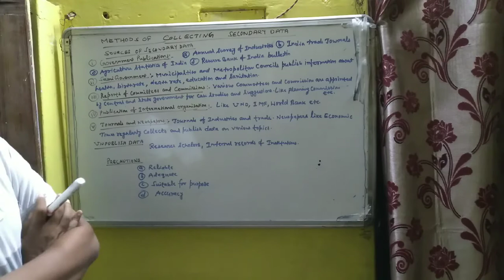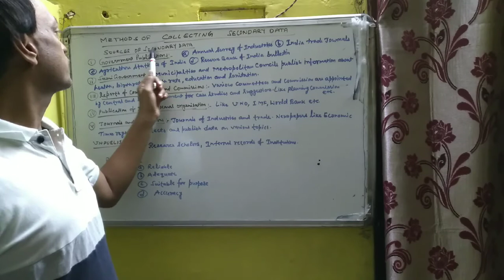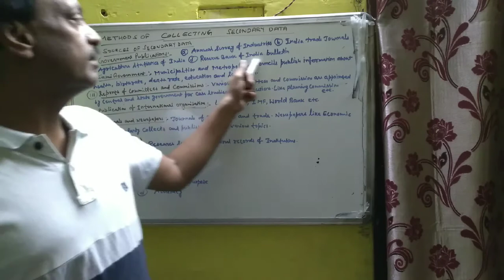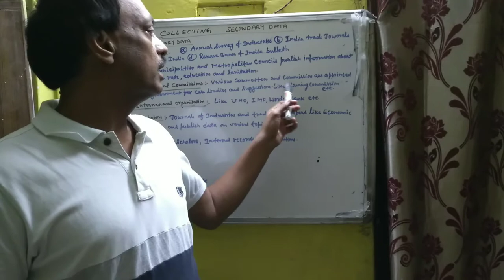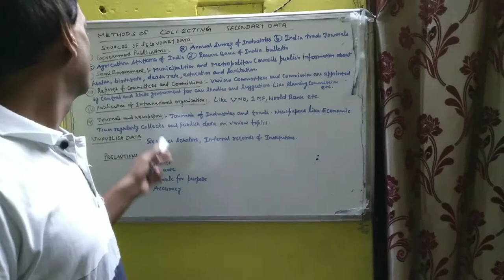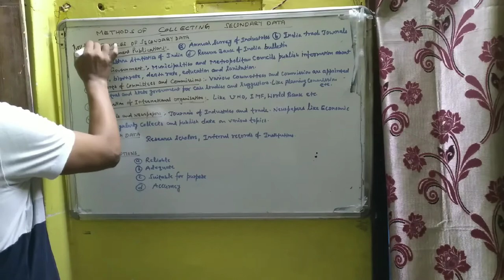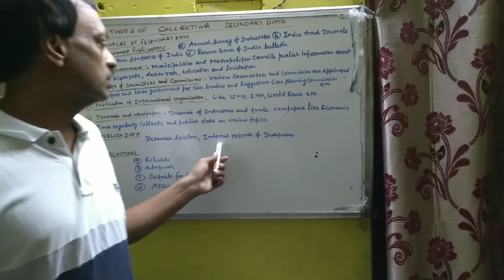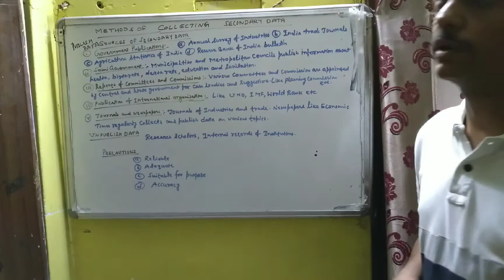ECONOMICS CLASS 11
Collection of secondary data